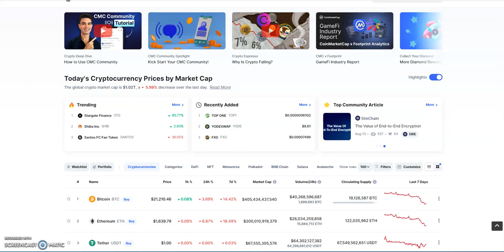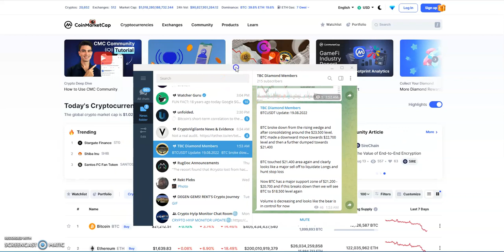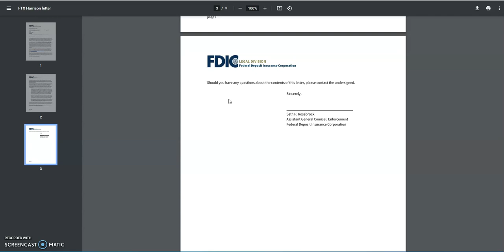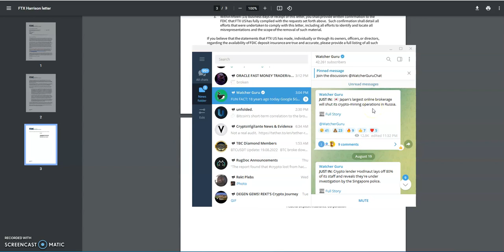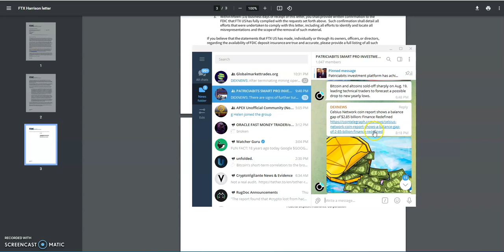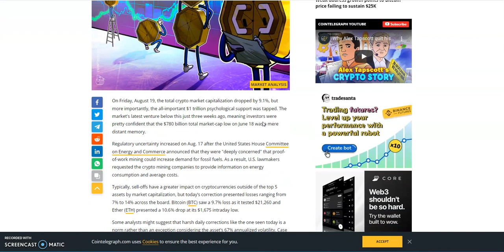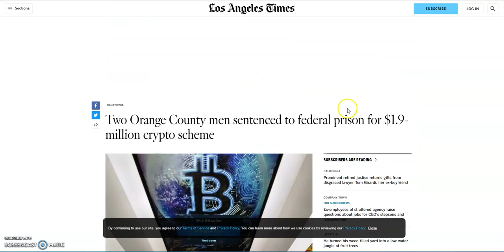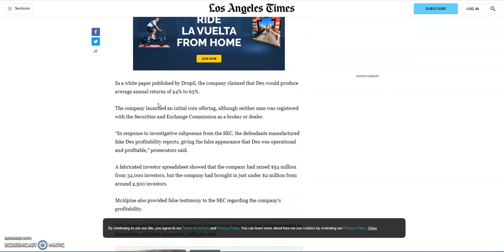Crypto News - Market Dumps Liquidating Billions - a Setup? Dropil Founders Sentenced to Prison, more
Episode 3160

Matrix Platforms

Mid-level Platforms

Others